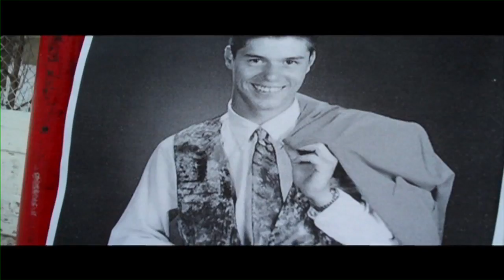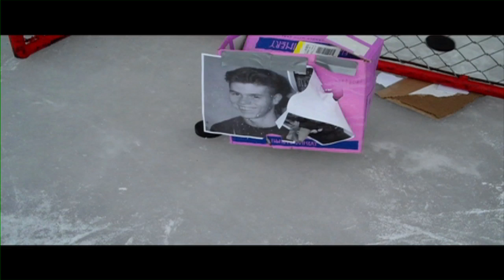Talking SMACK to Andrew Tobin...AKA....Saxlover